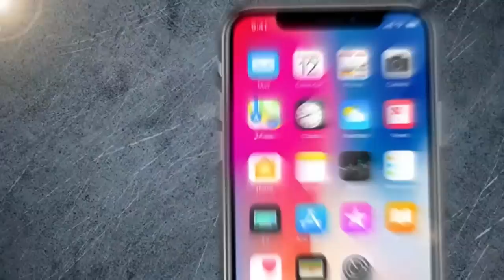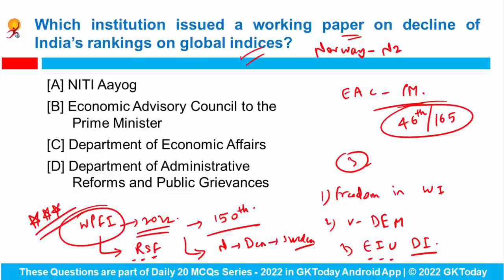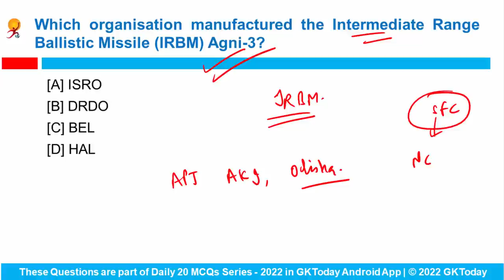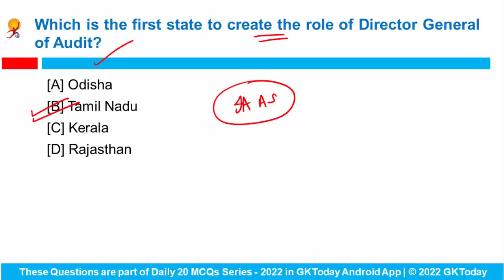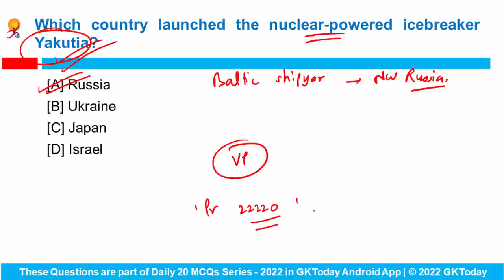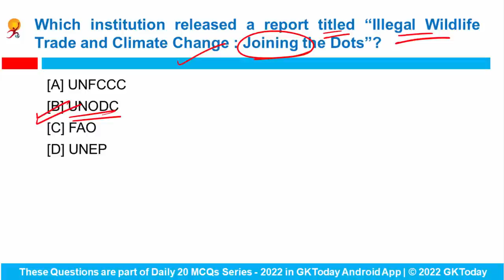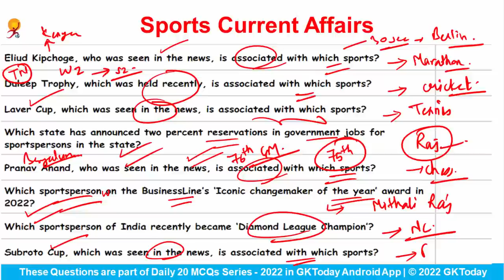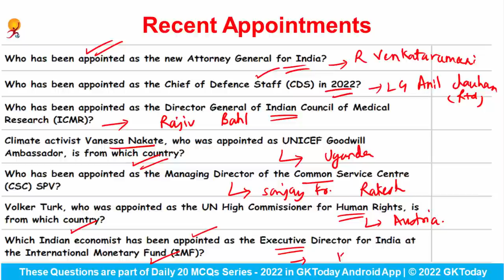29 November, 2022 Current Affairs in English by GKToday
In this video, we discuss GKToday's Top Current Affairs MCQs for 29 November, 2022.